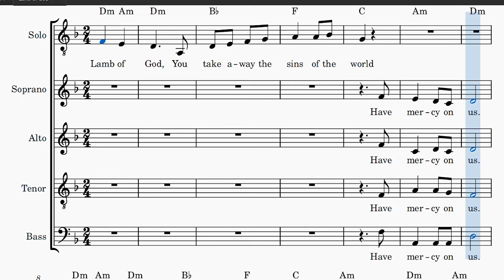Soprano Study Guide - Lamb of God (Mass of the Divine Mercy)